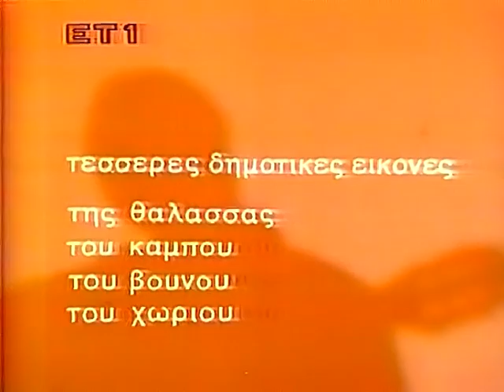Grigoreas plays Tzortzinakis' "4 Greek Images"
Greek Television recital (1st tv performance of Kyriakos Tzortzinakis' solo guitar music). Guitar by Kostas Grigoreas.
Από το cd "Ο Γρηγορέας παίζει Τζωρτζινάκη (αγοράστε το από το  Ρεσιτάλ -A' τηλεοπτική παρουσίαση στην ΕΡΤ. Κώστας Γρηγορέας (κλασική κιθάρα).